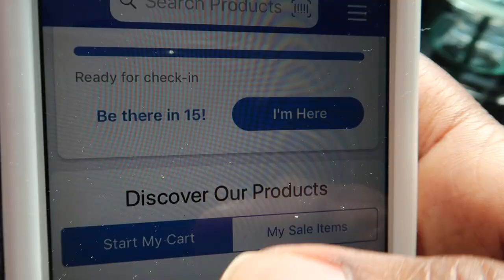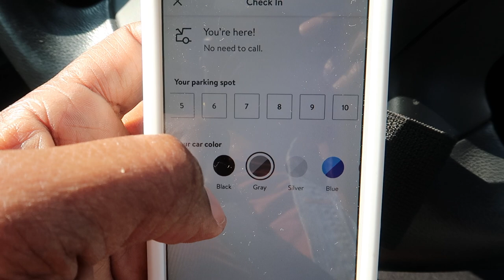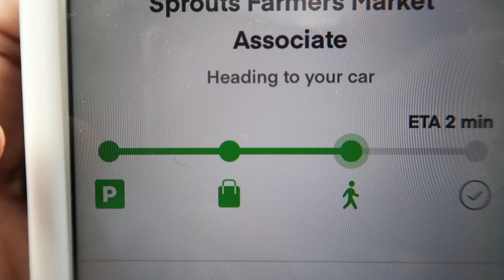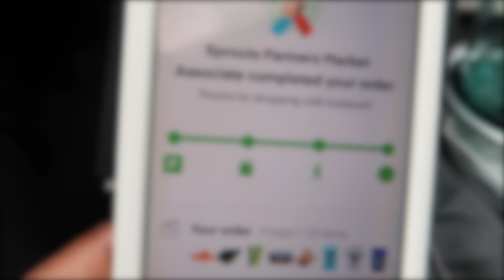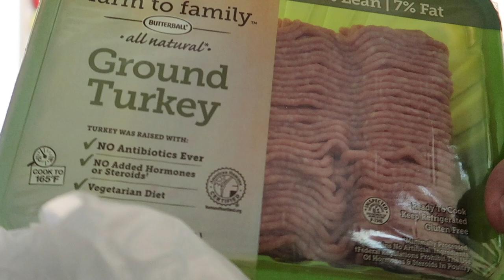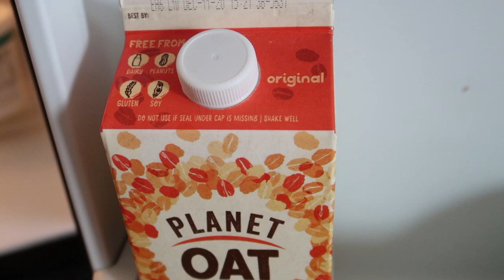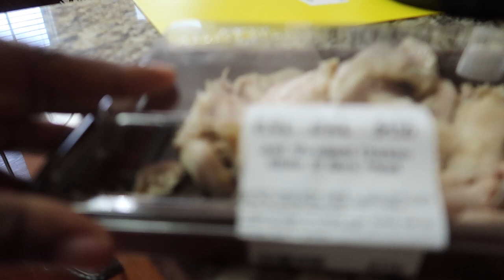GROCERY ORDER PICK UP | QUARANTINE VLOGS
I've never shared with you all that I dread my weekly grocery store runs.  After talking with a good friend, I decided to give it a try and bring you guys along with me.  Let me know what you think, and if you've tried pick-up services.  What are your thoughts?

Things I love in my kitchen!

Salad Bowls
Bamboo Expandable Drawer Organizer
Bamboo Junk Drawer Organizer
Glass Mixing Bowl 2 Quart
Single Wire Basket Pull Out Shelf Storage
Wire Pull Out Kitchen Cabinet Organizer for Pots/Lids
OXO Good Grips Little Salad Spinner
Kitchen Cabinet and Counter Shelf Organizer
Mason Drinking Jars
White Plastic Mason Jar Lids
White Ceramic Porcelain Colander/Strainer
White Square Appetizer Plates
White Cabinet Lazy Susan Turntable
White Stoneware Measuring Cups
Silpat Baking Mat
KitchenAid 3.5-Cup Food Chopper Matte Black
All-Clad 12 inch Fry Pan with Lid
All-Clad 7 Inch Oval-Shaped Baker
All-Clad 6 Quart Sauté Pan with Lid
All-Clad 10 Inch Fry Pan
Coffee and Espresso Machine

Check out a few videos from my favorite video series below:

                       ———ORGANIZATION———

DECLUTTERING JOURNEY———

                                                                              XO, Ree